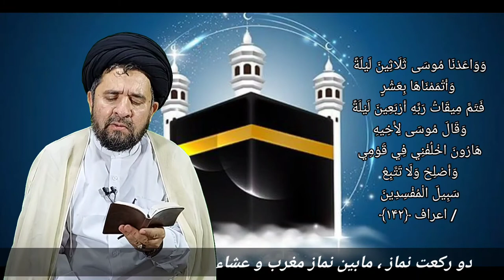(حاج سيد عبدالكريم حسيني ساجدي) اعمال دهه اول ماه ذی الحجه